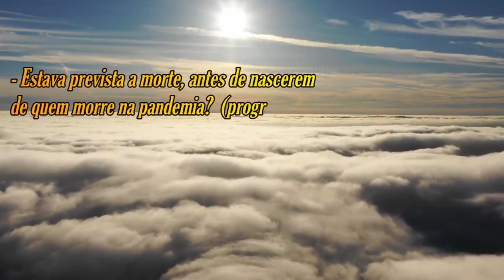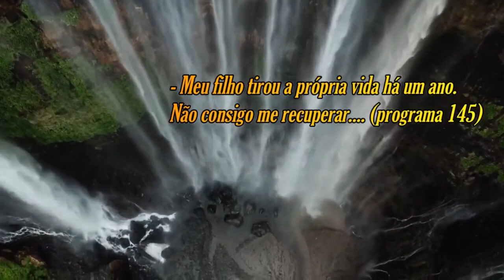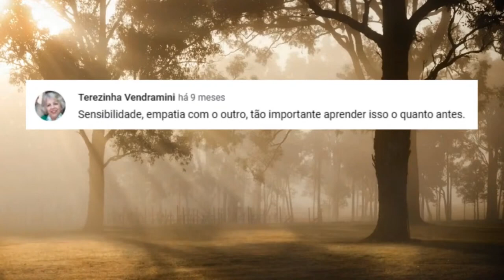Pingos de Luz – Samia Maria Awada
Realização: Web Rádio Fraternidade - Uberlândia - MG

Retransmissão: Casa Espírita Seara de Luz/Guarantã do Norte - MT

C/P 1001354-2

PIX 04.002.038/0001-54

Gratidão!